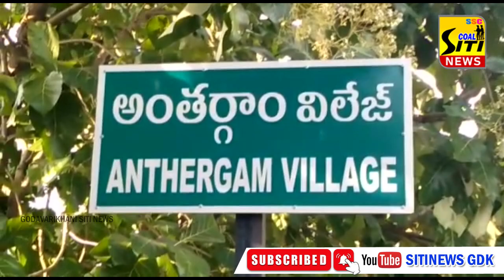మంచిర్యాల్ టు అంతర్గాము .. గోదావరి నదిపై వంతెనకు మోక్షం